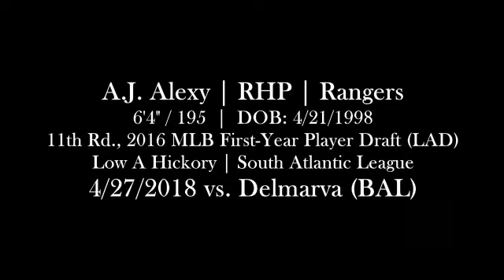A.J. Alexy (4-27-2018) vs. Delmarva (Hickory, NC)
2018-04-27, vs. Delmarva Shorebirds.